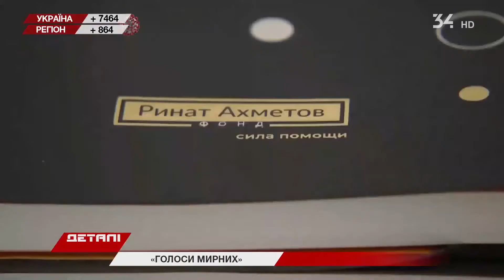Музей Фонду Ріната Ахметова "Голоси Мирних": історія Анни Мігаль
Музей Фонду Ріната Ахметова "Голоси Мирних" продовжує збирати історії людей, які стали свідками воєнного конфлікту на сході України. Мета – розказати всьому світові про події на Донбасі та мирних жителів, життя яких вони змінили назавжди.